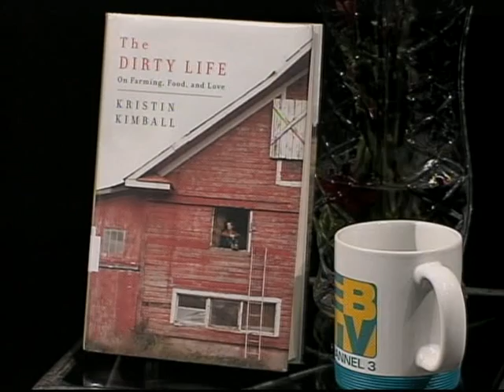Dr. Joseph Heckman on Local Foods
February 27th, 2012 7:00-9:00pm: Discussion on Local Food with Dr. Joseph Heckman

"Anonymous Commodity Producer or Artisan Farmer with a Face, Who is Your Farmer and Why?

Dr. Joseph Heckman, Ph.D. is a Professor of Soil Science at Rutgers University. Working with Rutgers Cooperative Extension, Dr. Heckman's programs support healthy plant and animal ecosystems with the goal of establishing nutritious food systems for human health and sustainable communities.

Recommended reading: The Dirty Life:
On Farming, Food and Love, by Kristin Kimball

Location:
East Brunswick Public Library
Meeting Room 1